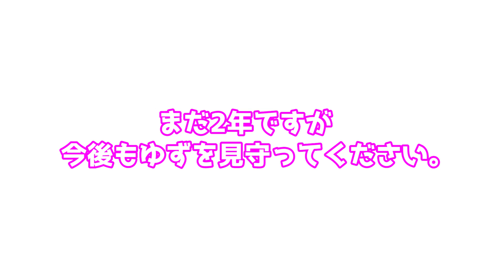【ミラクル】ひな人形設置時にゆずちゃんが奇跡を起こす…👍【ひな祭り】 Hina-Matsuri (Girl's festival)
ひな人形設置時にゆずちゃんが奇跡を起こしてくれました
ありがと～
まだ2回目ですが、毎年飾ってゆずちゃんの成長を見守ってもらいたいと思います

Hina-matsuri, the Festival of Dolls, is held  on March 3rd.
3月3日はひなまつりです

People celebrate the health and happiness of girls.
女の子の健やかな成長と幸せを願いながらお祝いをします

Families display special dolls known as Hina-ningyo on Hina-Matsuri.
女の子のいる家庭では、ひな祭りには家の中に雛人形を飾ります

The Hina-ningyo dolls used to be placed on a stand with several levels like descending stairs in old days.
昔は大きな何段もある立派なひな壇のおひなさまを飾っていました

Today, the doll sets are smaller with fewer dolls and as few as just one level to be suitable for Japanese houses.
日本の家は広くないため、最近では1段タイプの雛人形を飾る家庭が多いです

The dolls are usually set up at around Imbolc day, or sometime by 24th of February.
雛人形は、立春と呼ばれる時期から遅くても2月24日ころまでに飾ります

Hishimochi, Shirozake(rice wine) and peach flowers are displayed together.
雛人形を飾って菱餅・白酒・桃の花などをそなえます

Hishimochi is a rice cake coloured in pink, white and  green and it is prepared only for Hina-Matsuri.
菱餅はピンクと白と緑色のお餅で、ひな祭りの時だけそなえられます

There are areas in Japan where they flow a pair of paper-made Hina Ningyo dolls on a river.
「流し雛」と言って、紙などで作った男女一対の雛の人形を川に流す風習がある地域もあります

Modern families celebrate the day by eating  springlike sushi-dishes and create a Hina-matsuri inspired cakes.
最近では、春らしい色合いのお寿司を食べたり、ひな祭りをイメージしたケーキなどを作って、家族が集まってお祝いします

Famous superstition says the tradition of Hina-Matsuri was brought from China, and it still has been celebrated annually in a Japanese way.
ひなまつりは中国から伝わったものが日本流になって、現代でも年に1度の行事として親しまれています

🌸ゆずちゃんのおすすめアイテム🌸
今まで紹介して良かった商品などを以下サイトにまとめていくことにしました！是非見てくださいね～

[AIM9134]

スタスタ…表参道ヒルズを歩いてショッピングする1歳の娘ゆずちゃん🌈　Shopping on Omotesando Hills in Tokyo

ニヤけずにはいられない…🌈自然と笑顔になっちゃう爆笑する赤ちゃんの癒し動画　Baby laughs so hard

【赤ちゃん1歳誕生日ディズニーデビュー】赤ちゃんと乗れるアトラクション🌈【ハロウィン】　Baby's Disney debut

1日30回のスクワットを日課にしているゆずちゃん🌈健康ルーティーン／FLEXISPOT電動昇降デスク　Squats is part of daily routine

【緊急速報！】先ほど登録者2万人突破！ゆずちゃんは…超大爆笑！Thank you so so much!

普段しゃべらないゆずちゃんを"簡単な方法で"声を出して笑わせる方法！　Make Yuzu laugh out loud.～The easiest way～

🎵楽曲提供🎵
►DOVA-SYNDROME